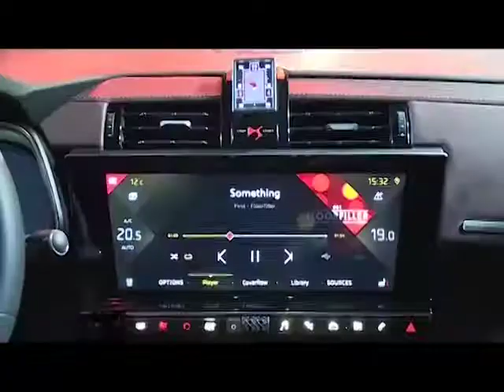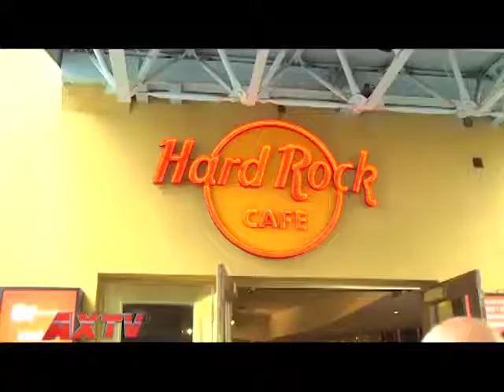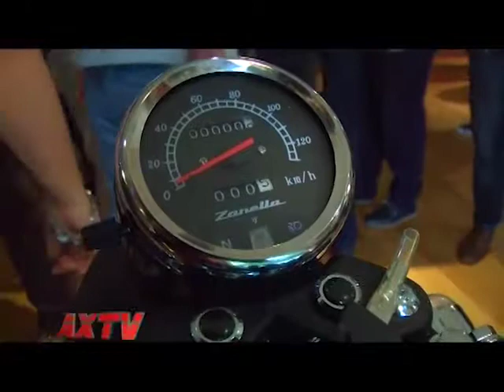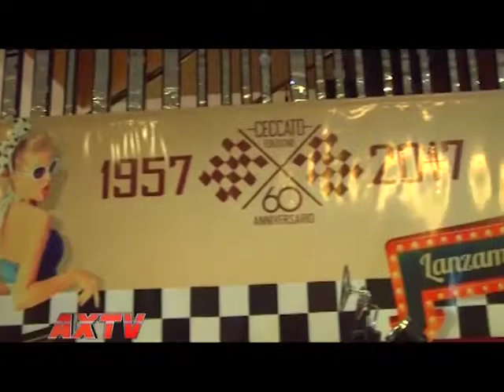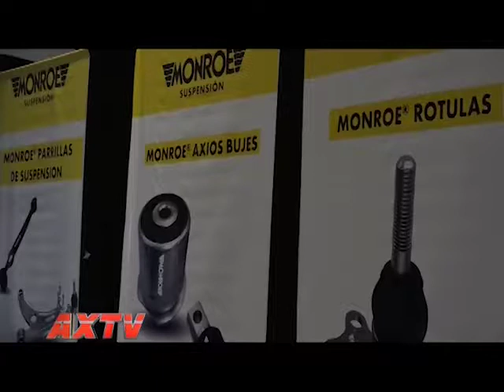Autosxtv Programa 204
Estuvimos en la reinauguración de la planta del Grupo PSA en El Palormar. Te presentamos el nuevo Caffe Racer de Zanella: ¡La Ceccato!, además recorremos junto a DS el salón del automóvil de Ginebra. Axel nos habla de los peatones, el economista Martín Tetaz te comenta cuál es la mejor manera de adquirir tu próximo 0Km y mucho más.